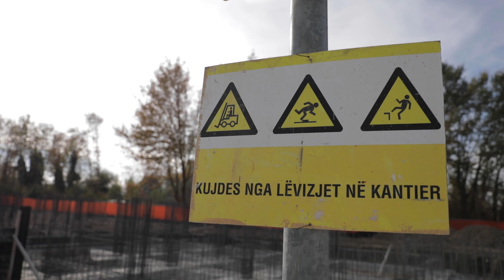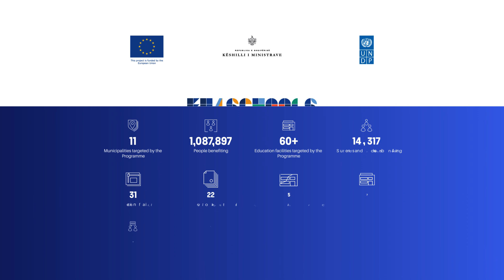UNDP Albania/ EU4Schools is building back better educational facilities of the future